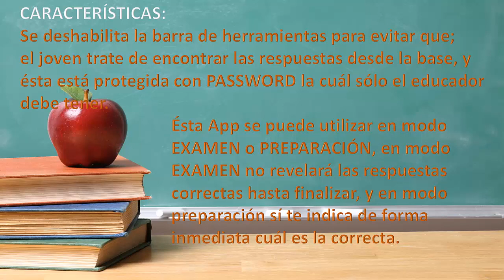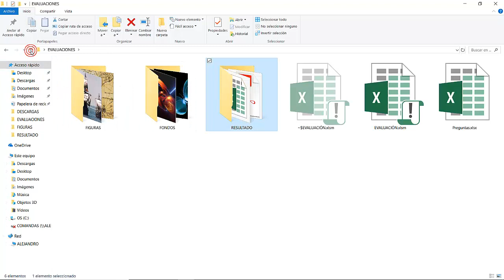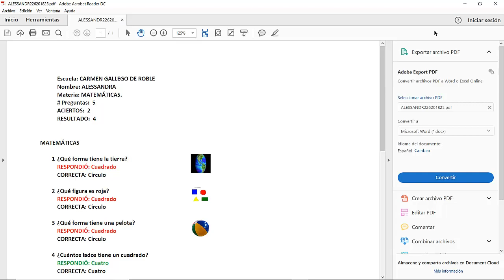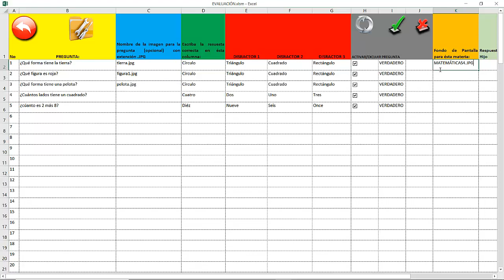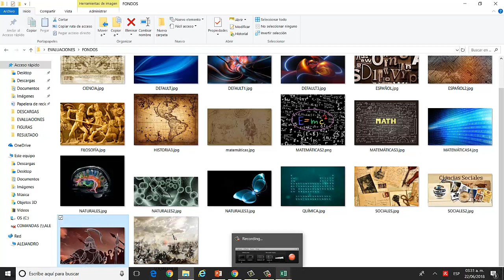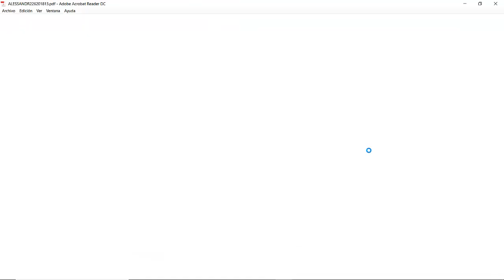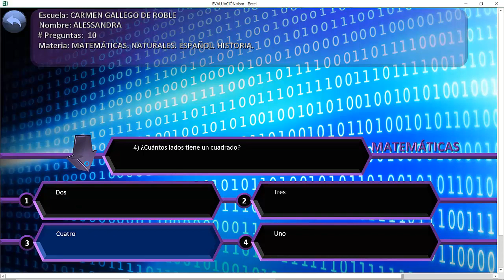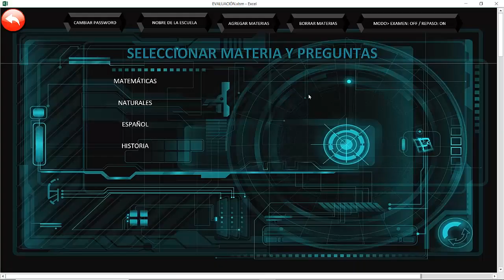SISTEMA DE EVALUACIÓN PREPARACIÓN MS EXCEL MACROS (DOWNLOAD/FREE) EXAMEN ADMISIÓN PRUEBA SECUNDARIA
Sistema para realizar TEST automatizados y personalizados para Maestros y Tutores.  Hecho en MS Excel 2016 con Macros VBA.

Hola, Soy Síntique Alessandra, junto a mi hermanita Alissa Dafneé estamos compartiendo nuestros apuntes de primaria documentando al sistema de evaluación automatizado en Excel que compartió mi papá (M. Alejandro R. Jasso).

Está basada en el libro guía adquirido junto a la ficha para la preparación al examen de admisión a la secundaria, sin embargo, al estudiarla; nos dimos cuenta que tiene varios errores y lagunas impresionantes de información por lo que la hemos complementado con nuestros propios apuntes de primaria y con investigaciones de internet, y ustedes pueden hacer lo mismo.

Siguiendo el esquema original, la estructura es la siguiente:
a) Evaluación diagnóstica: Te permitirá descubrir tu nivel de conocimiento y ver qué reforzar
b) Guías de materias para reforzar los conocimientos
c) Simulador de examen

En total son 3,440 preguntas, más imágenes y vídeos.

Es importante mencionar que se requiere una PC y Office, por lo que les mencionaré por lo menos las características sobre las cuáles fue hecha, y de preferencia instalen la aplicación en una PC mejor: Procesador I5, Memoria RAM de 12, Sistema operativo Windows 10, 64 bits, Office 2016 64 bits.

Punto importantísimo de aclarar:
1.- El ingreso a la secundaria también depende de factores externos como cupo, etc., éste aplicativo solo es una herramienta para tratar de ayudarte a recordar y grabar más en tu mente lo que ya aprendiste en clases, tiene como base la repetición que es la madre de la retención.
2.- Éste método vanguardista NO garantiza el ingreso, es importante que repases responsablemente tus apuntes, libros, tu guía, y que un tutor te apoye. Demás está describir las ventajas de éste aplicativo, pero mencionaré algunas: Te hace preguntas audibles con apoyo gráfico y te da una verificación inmediata de tu respuesta. Al final te dice cual es tu calificación. Las preguntas son dinámicas al marcar o desmarcar las que quieras incluir, o añadir tus propias preguntas, etc.
3.- La información está basada en los programas de educación para primaria del gobierno de México. Algunos puntos que se enseñan como verdades universales, no coinciden con nuestras convicciones, investigación y valores personales. El que aparezcan en esta guía no significa que las promueva o defienda.

Y lo más IMPORTANTE: Dedicamos con muchísimo cariño, admiración y respeto, este trabajo de documentación a nuestras queridísimas maestras: Ivone (cuarto), Gaby, Dayrán, Mayra (Sexto), y a nuestros directores, de nuestra escuela: F. J. M.

ACTUALIZACIÓN 04/06/2019, INCLUYE CARACTERÍSTICAS NUEVAS:

TEST DE VOZ: SELECCIONAS QUE VOZ QUIERES DE LAS QUE TIENES INSTALADAS EN TU SISTEMA OPERATIVO, BÚSCALAS EN EL BOTÓN DE CONFIGURACIÓN (password:PROFESOR)

TIEMPO: AHORA PUEDES ACTIVAR/DESACTIVAR EL TIEMPO DE 2 MINUTOS POR PREGUNTA

ZOOM: AHORA PUEDES HACER MÁS GRANDES O CHICAS LAS LETRAS A FIN DE LEER RESPUESTAS MUY LARGAS, ADEMÁS MODIFICAR EL ZOOM DEL MONITOR

EN LA DESCARGA ENCONTRARÁS UN EJEMPLO DE UNA DE TANTAS GUÍAS DE DIAGNÓSTICO PARA PREPARACIÓN / GUÍA EXAMEN / PRUEBA DE INGRESO A SECUNDARIA / MÉXICO:

Por el momento son 3,440 preguntas para determinar qué áreas se deben reforzar a fin de prepararse para el ingreso a Secundaria.

NOTA: Este es solo una herramienta que puedes personalizar dependiendo tus necesidades, con el fin de ayudar al joven. La responsabilidad de uso es personal, finalmente, el alcanzar sus metas estará ligado a sus hábitos de estudios adquiridos durante la primaria y las guías que cada SECUNDARIA proporcione para el examen de ingreso. Este, NO debe tomarse como una garantía de ingreso, más bien, como apoyo didáctico comprendiendo el valor que tiene la tecnología y los juegos, sin embargo, nunca sustituyendo el método de docencia tradicional.

NOTA: Si deseas incluir tus propias materias, cuando armes tus preguntas y utilices sólo números en tus 4 respuestas coloca una letra cómo "R=" antes para que el sistema lo reconozca cómo TEXTO, ejemplo:

¿cuánto es 2 más 2?       R=  4           R=  6          R=  10         R= 8

Si dejas sólo el número,  cuando el joven termine su evaluación, el resultado final no varía, pero si desea regresar a verificar sus respuestas te darás cuenta que no te las marca en azul cómo contestadas aunque internamente sí lo está.  En la versión siguiente modificaré éste detalle.

Recuerda nunca dejar renglones en blanco entre una pregunta y otra, si lo haces, el sistema interpretará que llegó al final del cuestionario y finalizará o cambiará de materia.

Si requieres más ayuda, te invito a contactarme.